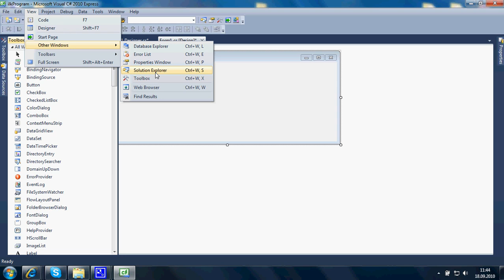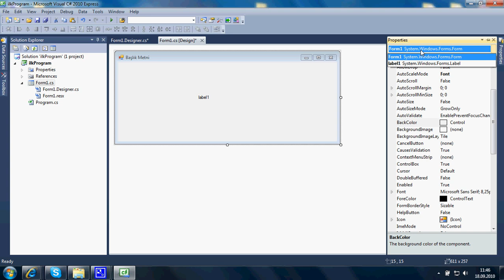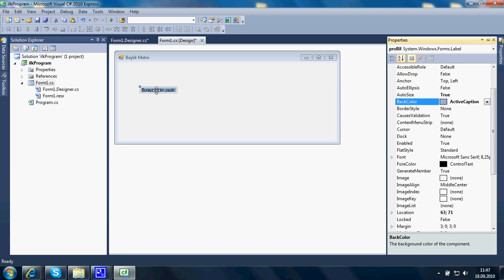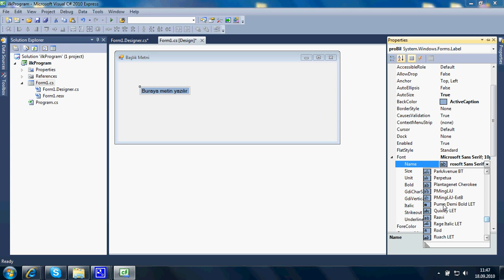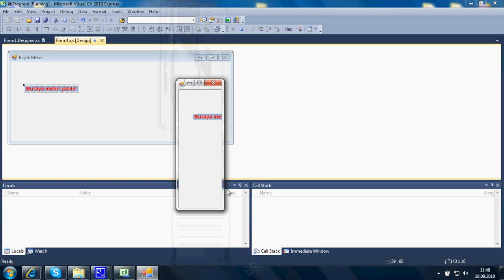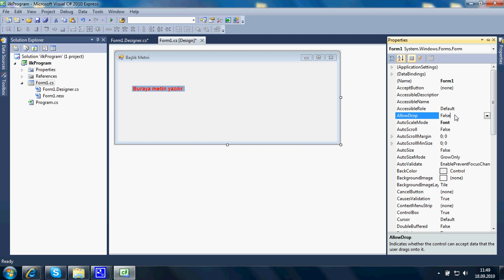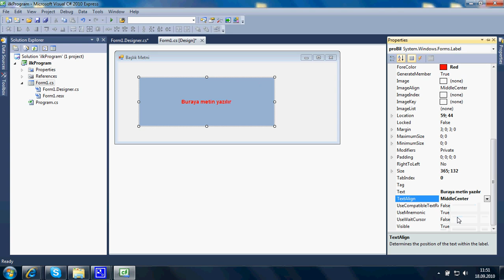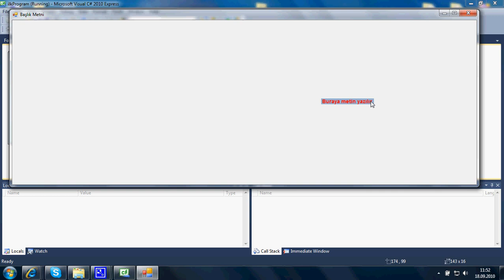Visual C# - 01 - Başlangıç - Part 2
Visual C# ile programlamaya giriş yapıyoruz.